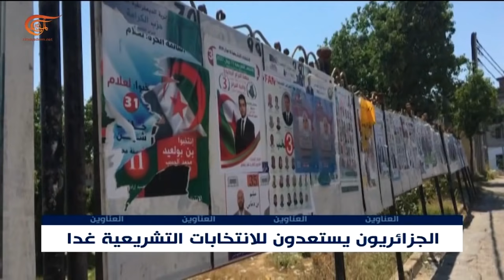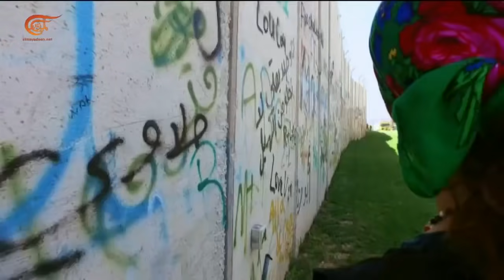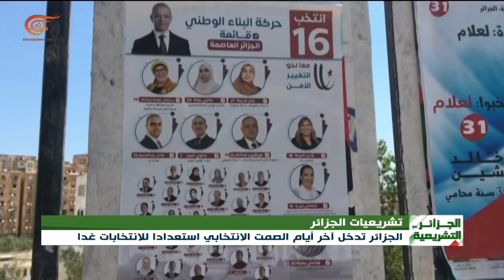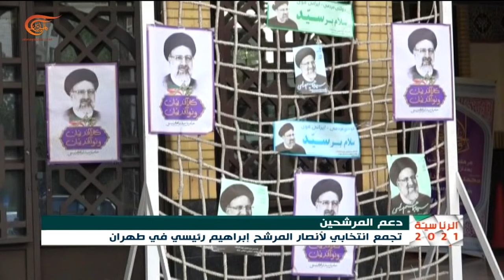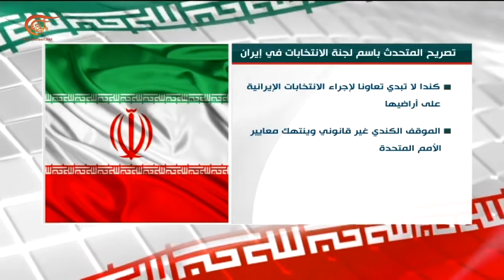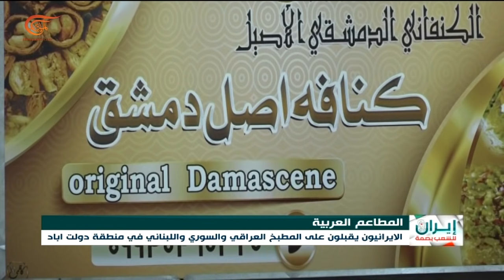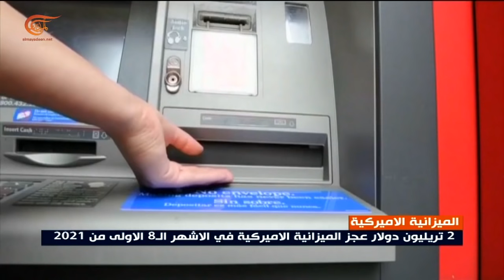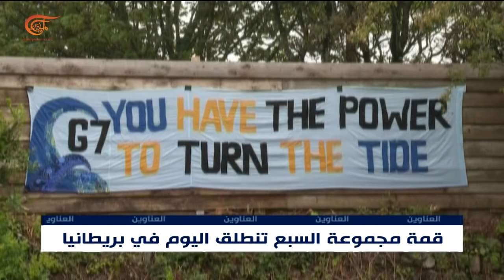نشرة الظهيرة | 2021-06-11